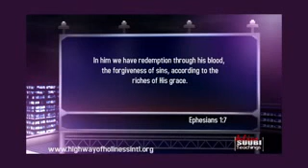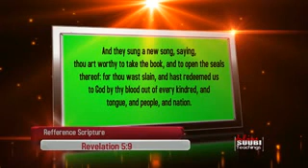Apostle Julius Suubi - Why Jesus Came Ep4